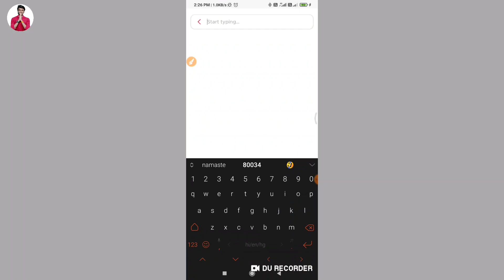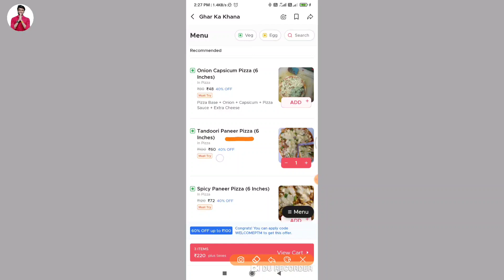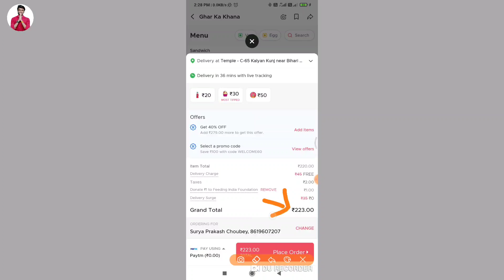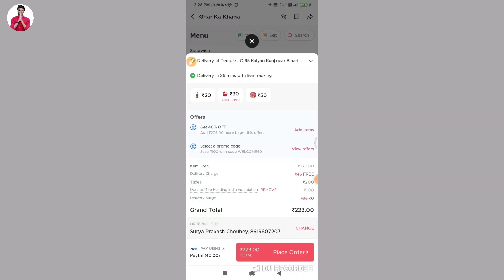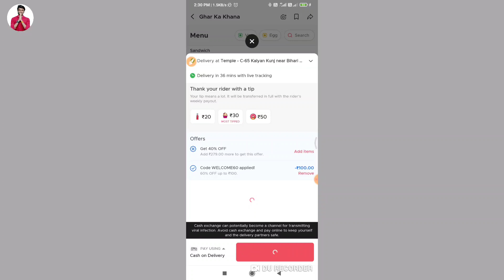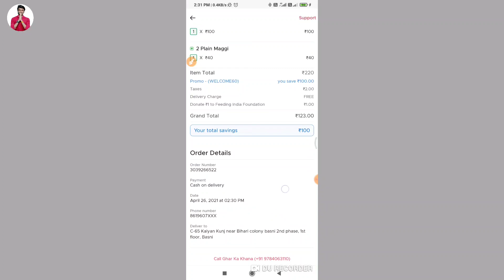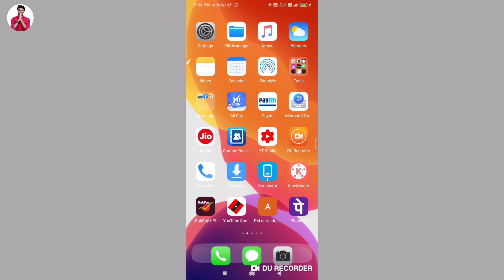How to order food on zomato | online खाना कैसे order करे | zomato से food कैसे ऑर्डर करे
Hello friend today I am describe that in this video how to order food on Zomato online.

♥ Instagram ID LINK - https://
wबझ6इएए9।
नww.instagram.com/choubeyjitechnical/

Hero choubey